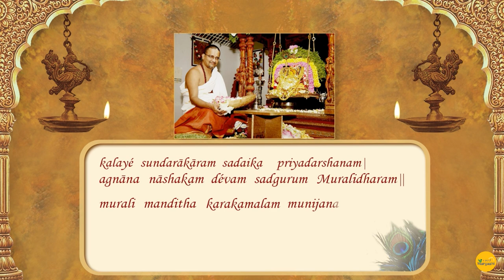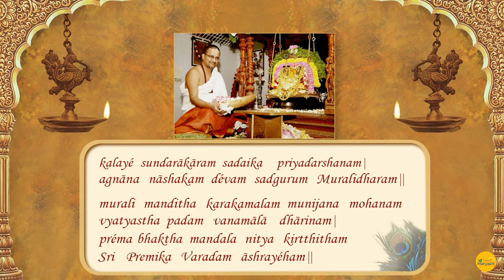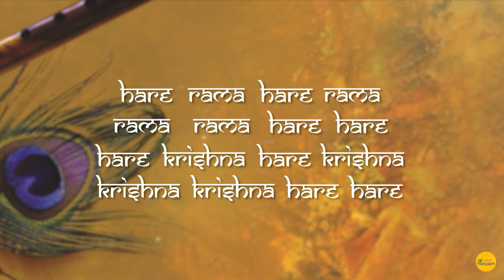Day 7: Rise of Margazhi Season 2 - Kum. Srishtika Sriram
"Thiruppaavayil Nama Sankeerthanam" - Kum. Srishtika Sriram

Art: Smt. Upasana Govindarajan

Credits:
Rama Parivar Kolam - The Lotus Shakti by Smt. Hema Kannan - PERMITTED BY THE ARTIST FOR SPIRIT OF MARGAZHI 'S USE

Thithikkum Thiruppavai: Kum. Deepika Venkatraman & Kum. Nandhika Venkatraman

NotesnDots: Smt. Banu Rajesh & Smt. Vasundhara Kikkeri

Chapters:
00:00 Rise of Margazhi
00:18 Guru Vandanam
01:17 TiruppAvai
03:00 Parambarya Pokkisham- Thiruppavayil nama Sankeertanam
29:26 Notes & Dots